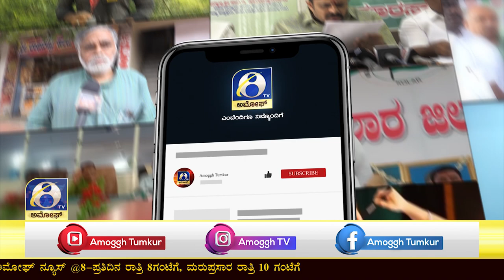ನಿಮ್ಮ ಅಮೋಘ ಟಿವಿಯಲ್ಲಿ C.T.RAVIರವರೊಂದಿಗೆ - ನೇರ - ನೇರಾ